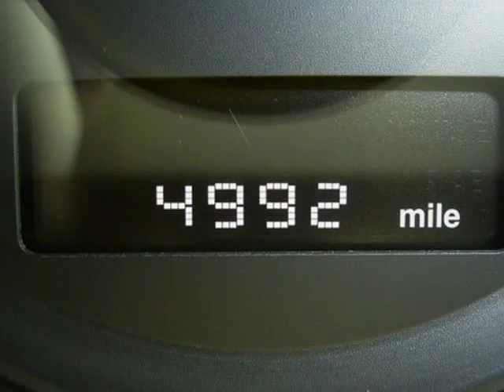2008 JEEP Grand Cherokee 4WD 4dr Laredo Springfield NJ New Jersey